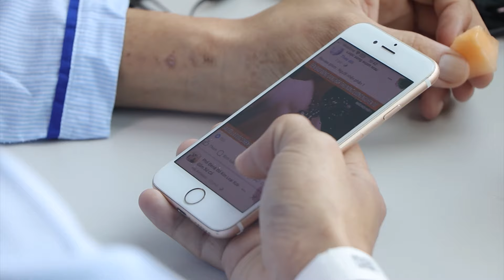Sự hồi sinh kỳ diệu: Bệnh nhân được ghép tim xuyên Việt bao giờ xuất viện?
0:00 Sự hồi sinh kỳ diệu: Bệnh nhân được ghép tim xuyên Việt bao giờ xuất viện?
4:09 [FLYCAM] Ám ảnh "dòng sông bùn" san phẳng cả thôn Làng Nủ sau lũ quét

Một sự “hồi sinh” mà ngay cả bản thân anh cũng không dám nghĩ tới, trước lúc bước lên bàn mổ để bắt đầu ca ghép tim xuyên Việt kéo dài 5 tiếng đồng hồ.

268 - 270 Nguyễn Đình Chiểu, Phường Võ Thị Sáu, Q.3, TP HCM